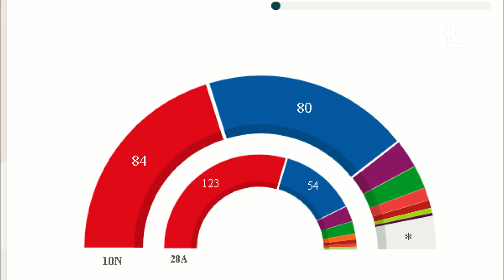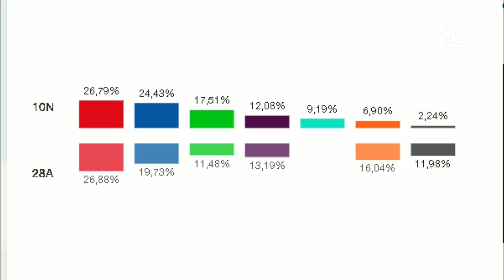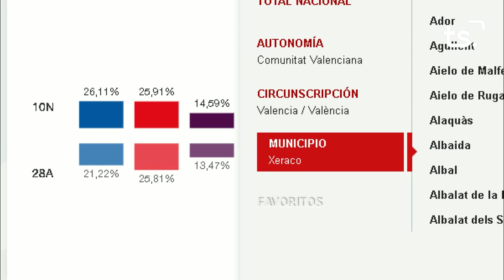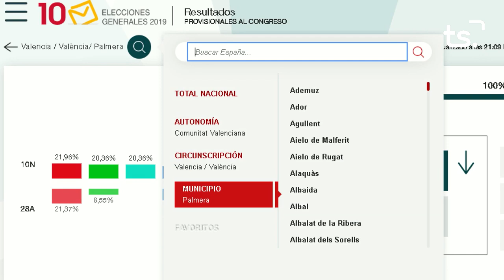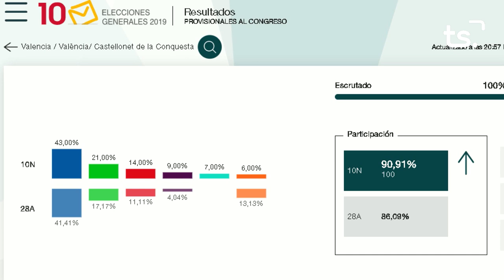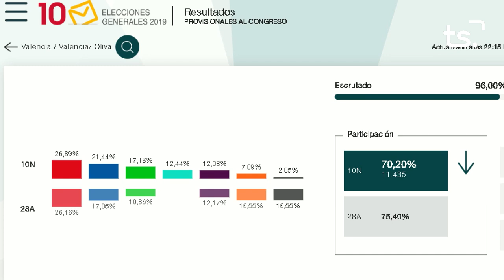DEBATE ELECCIONES 10N